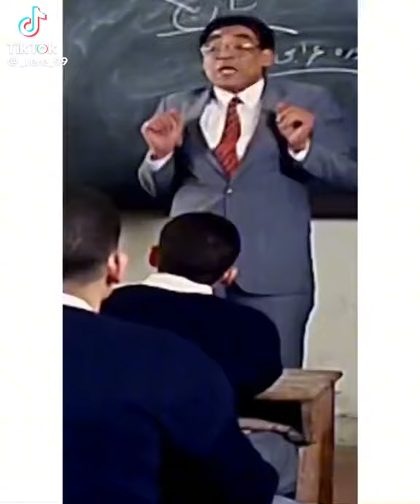انت اسمك ايه؟ 🙂 سعد زغلول 😁